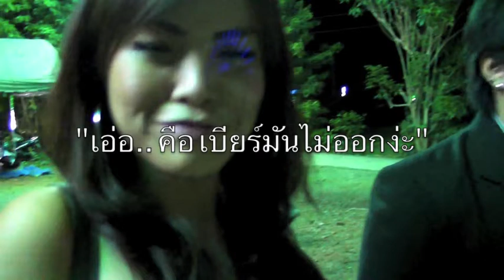June & Mar's wedding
งานแต่งงาน  จูน กับ มา
ต.โคกม่วง อ.ภาชี  พระนครศรีอยุธยา